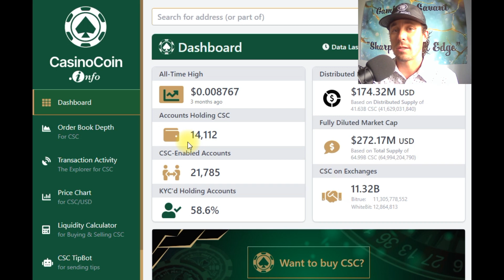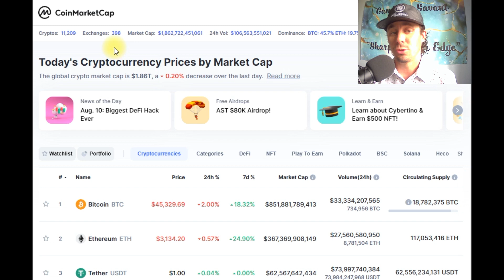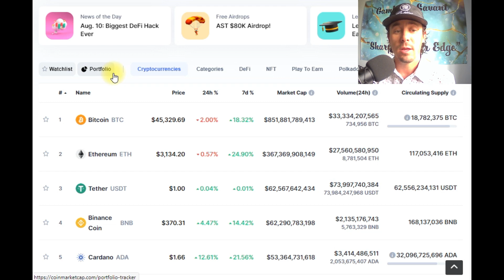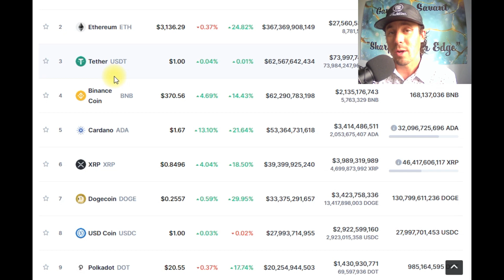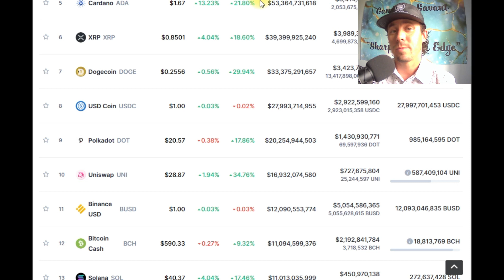CasinoCoin CSC Epic Community Giveaway "Codeward" Massive Developments Are Taking Place!!!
CasinoCoin Apparel: merch.eminence.im